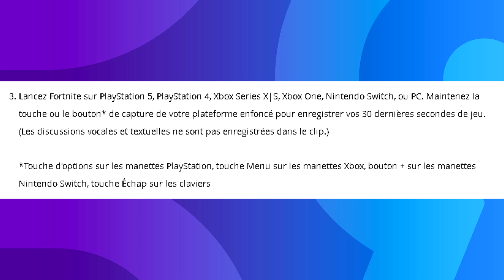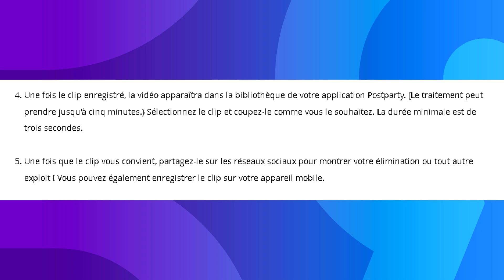GROSSE NOUVEAUTE ET RECOMPENSES GRATUITES POUR TOUS LES JOUEURS ! (FORTNITE NEWS)